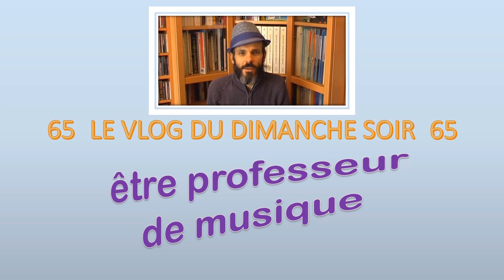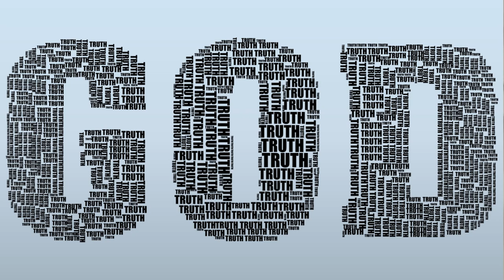Le VLOG du dimanche soir - être professeur de musique - épisode 65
Qu'est-ce qu'un professeur de musique en Occident ? Et en Orient ?
Dans cette vidéo, je compare deux visions, l'une couramment considérée en Europe et en Amérique, l'autre au Japon.

2. Like la page Facebook de l'école d'harmonica